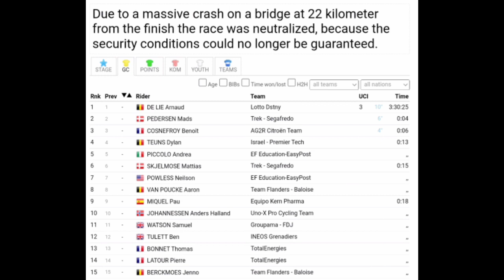Major Crash | Rider left dangling from bridge | Stage abandoned | 2023 Étoile de Bessèges | Stage 2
Crash blocks road

Stage 2 of the 2023 Étoile de Bessèges was neutralized with just over 22km to go after a major crash blocked the road.

Valentin Ferron was quoted saying  "A crash is always a daze, especially when you're hanging from a bridge."

Valentin Ferron aurait déclaré "Un crash est toujours un étourdissement, surtout quand on est suspendu à un pont."

Music
1.
2. Splice app (GoPro)
Upcoming events
Tread Worn Journeys 體育頻道
فقي قناة الرحلات البالية الرياضية
ट्रेड वॉर्न जर्नी स्पोर्ट्स चैनल
Banda de rodadura gastada Journeys Sports Channel
Tread Worn Journeys Chaîne sportive
ট্রেড ওয়ার্ন জার্নিস্ স্পোর্টস চ্যানেল
Спортивный канал Tread Worn Journeys